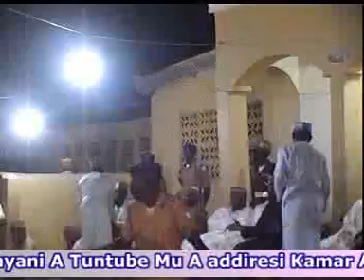Alhirin rikon amanar Aure sheikh Musa Assadussunnah